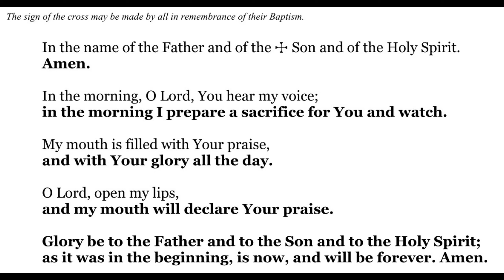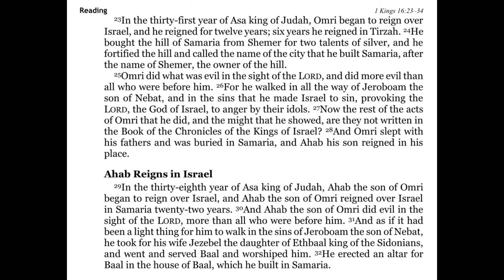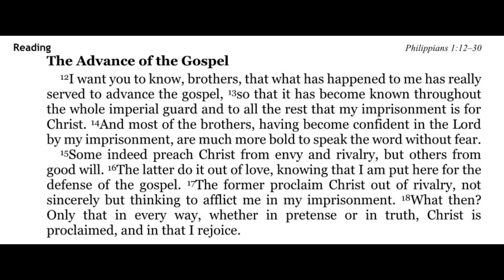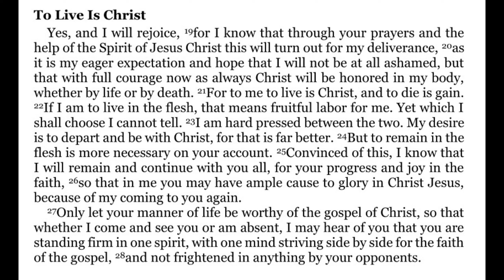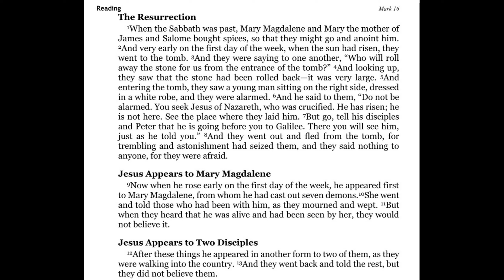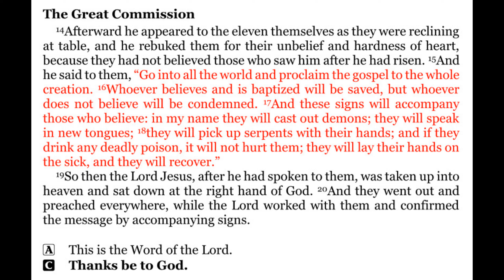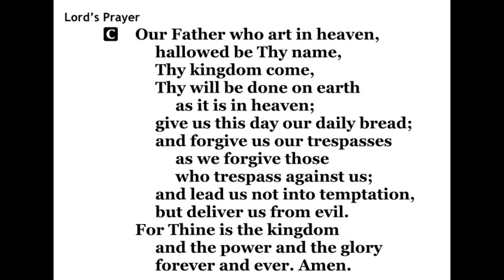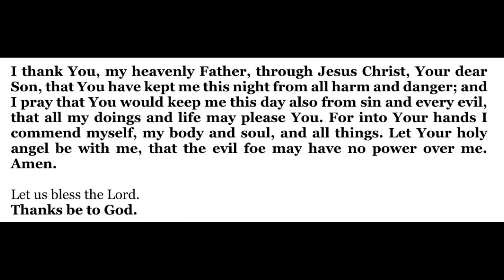2024-09-10 - Morning Devotion for Pentecost 16 - Tuesday